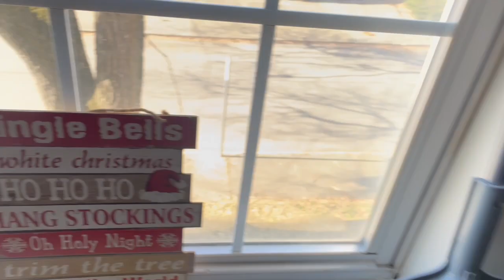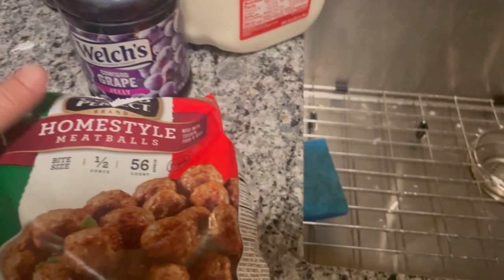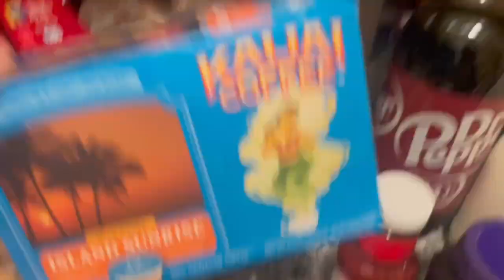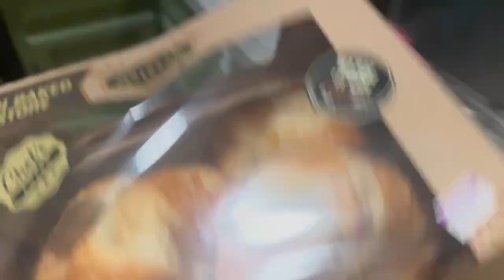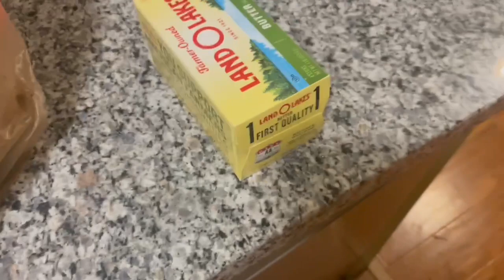Getting Moved in and Ready for Christmas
Check out the blog for all my recipes, videos and so much more.

I thrive on the support, encouragement, inspiration and love that is given through comments and emails, and most often they lift my spirits and make my day, every day.Thank you guys so much. Each positive and encouraging thought helps me keep sharing on this channel, and I try and answer every question asked.  I'm so grateful for all of your support!! I love you all!  xo